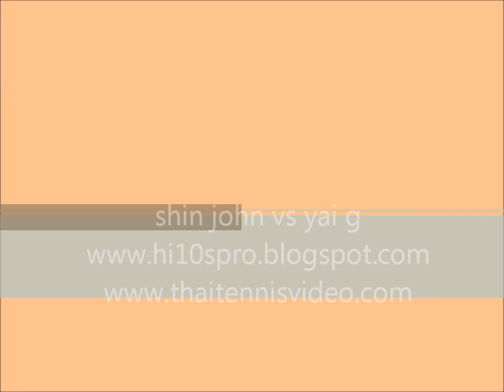shin john vs yai g 2